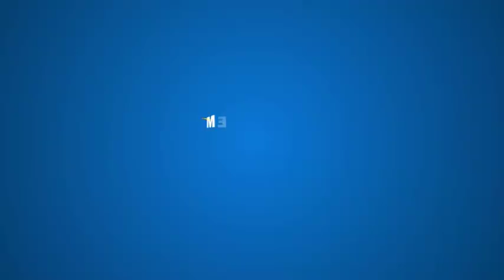Video and Blog Competition 2017 - Bank Indonesia & NET TV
BANK INDONESIA MENCANANGKAN GERAKAN CINTA RUPIAH

“Gerakan Cinta Rupiah” yang digalakan oleh Bank Indonesia untuk mengajak masyarakat menunjukan rasa bangga terhadap Indonesia. Berdasarkan Undang-undang Nomor 7 Tahun 2011 tentang Mata Uang (UU Mata Uang), Rupiah adalah satu-satunya alat pembayaran yang sah di wilayah NKRI. Rupiah merupakan salah satu simbol kedaulatan negara yang wajib dihormati dan dibanggakan oleh seluruh warga negara Indonesa. Dengandemikian, sudah menjadi kewajiban bagi seluruh masyarakat Indonesia untuk menggunakan Uang Rupiah dalam setiap transaksi di wilayah NKRI.

Dengan menggunakan Rupiah pada setiap transaksi, maka kita sudah ikut membantu menjaga kestabilan nilai tukar Rupiah dan membangun kepercayaan dunia pada Rupiah kita. Untuk itu mari kita jaga dan rawat rupiah dengan baik